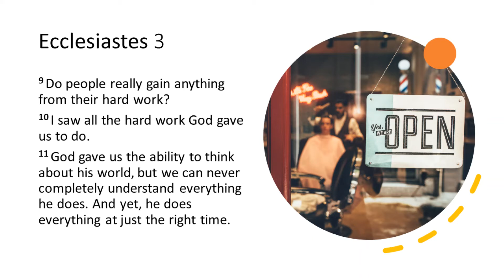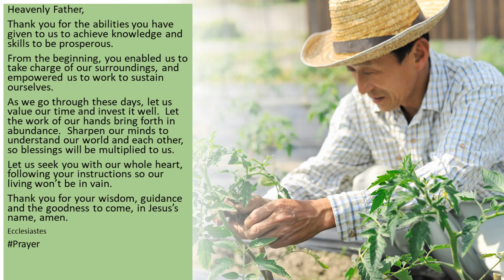Investment of Time November 11, 2021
Heavenly Father,
Thank you for the abilities you have given to us to achieve knowledge and skills to be prosperous.
From the beginning, you enabled us to take charge of our surroundings, and empowered us to work to sustain ourselves.

As we go through these days, let us value our time and invest it well.  Let the work of our hands bring forth in abundance.  Sharpen our minds to understand our world and each other, so blessings will be multiplied to us.
Let us seek you with our whole heart, following your instructions so our living won’t be in vain.

Thank you for your wisdom, guidance and the goodness to come, in Jesus’s name, amen.